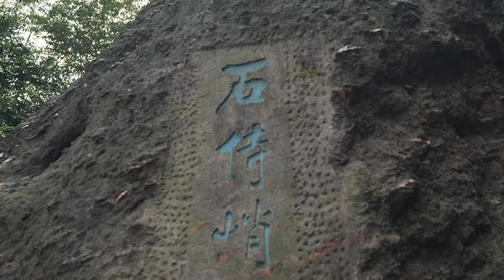【Travel in China中国旅行纪实-杭州西湖宝石山】杭州西湖宝石山/保俶塔-人们常把杭州的雷峰塔比做老和尚，保俶塔比做美女，虽然脚下的山仅有78米，却可以俯瞰到西湖边最美的风景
宝石山位于杭州市西湖区北里湖北岸，是北山有名的风景区，山体属火成岩中的流纹岩和凝灰岩，站在山顶的几块巨石上可以看到西湖的全景，山顶有座与雷峰塔遥相呼应的保俶塔。